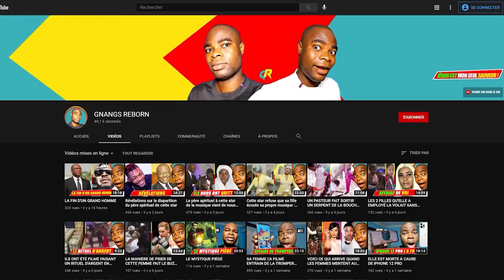UN HOMME AVEC DES BOUCLES D'OREILLES PEUT-IL ENTRER AU CIEL ?